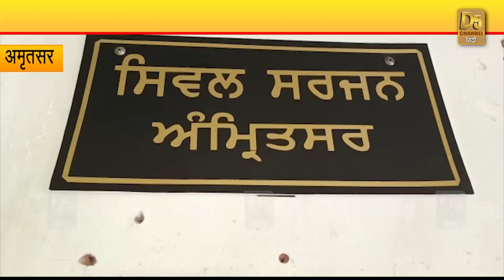यहां हुआ कोरोना का धमाका, एक ही दिन में आए 17 मामले, बी.एस.एफ के 16 जवानों को हुआ कोरोना